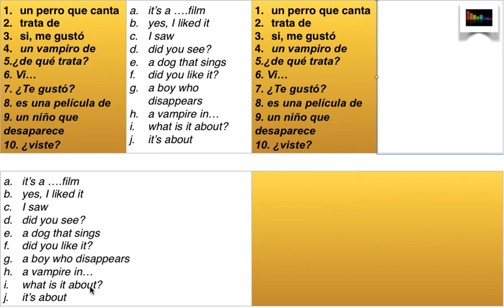Bull & Brain: AVC1: Sp - I liked it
past